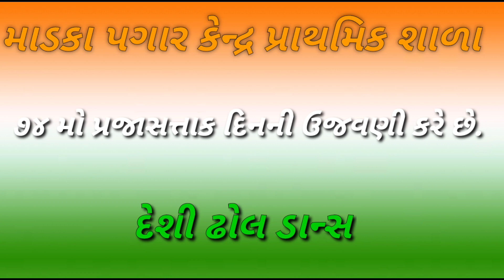દેશી ઢોલ ડાન્સ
માડકા પગાર કેન્દ્ર પ્રાથમિક શાળા